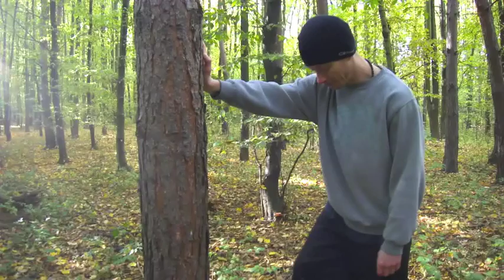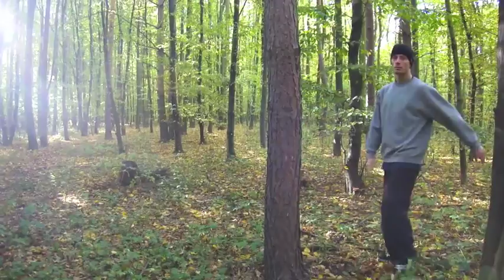Zhen Wu - Training to use your hips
Zhen Wu instructor Kim Haukland explains how to train to use your hips or "kua" in your strikes. The emphasis is not about arm strength, but using the hips and the whole body to generate power.